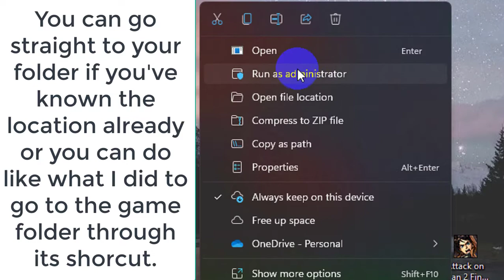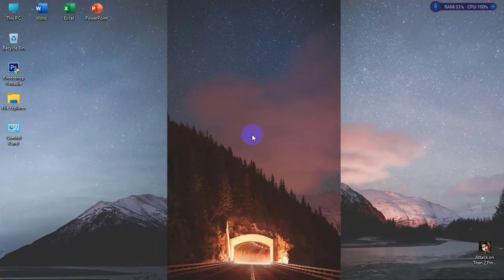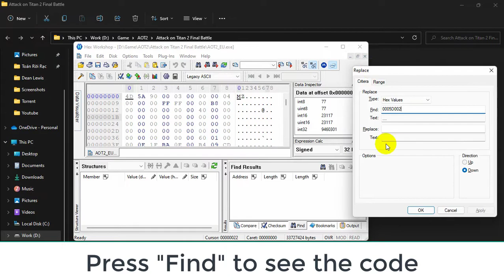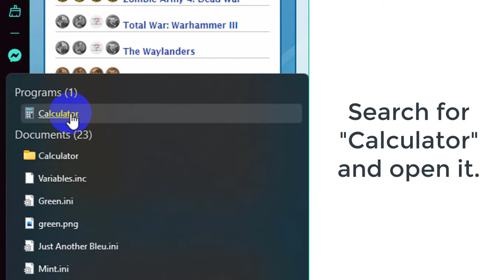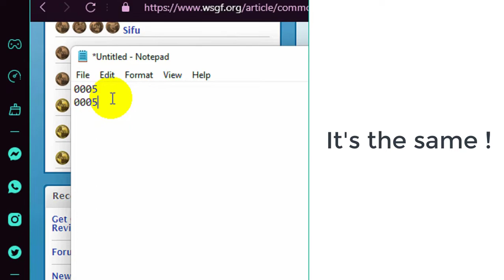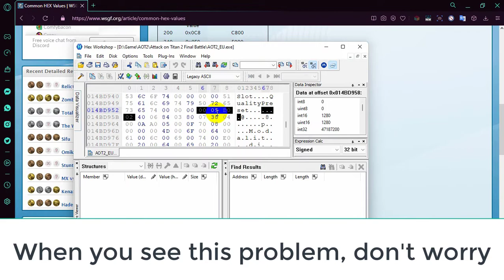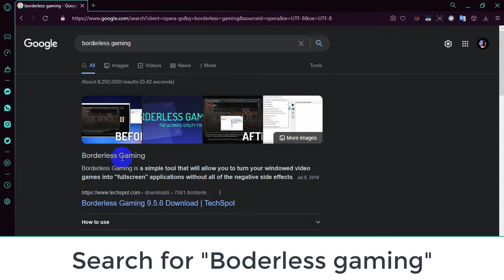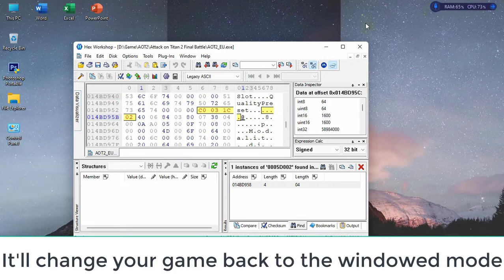How To Change Resolution of AOT 2 - Final Battle to LOWER than 1280x720 to get better performance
I made this video in a hurry so if there's any mistake, forgive me man.
This method is kinda easy to understand, which is just replacing the information ( in this case is the resolution ) stored inside that .exe file using a hex editor.
And one more thing, my microphone is broken so I had to add the subtitles which took me quite lots of time.
If you have any question, just comment.
edit : you can change the resolution to 1600x900 or 3840x2160 but remember to re-calculate the origin hex codes inside the .exe file.